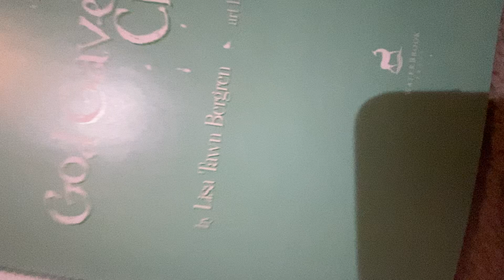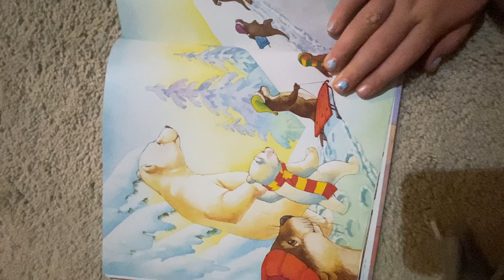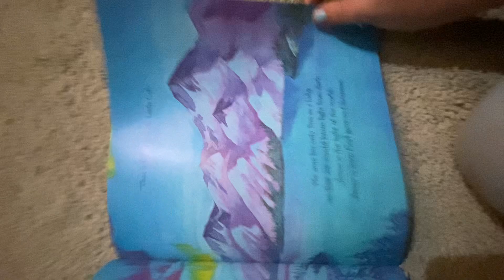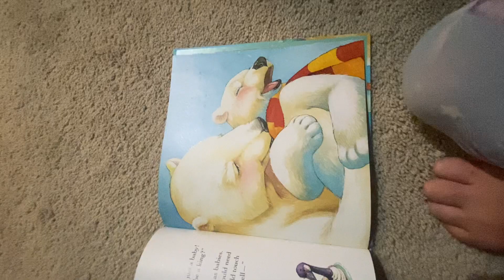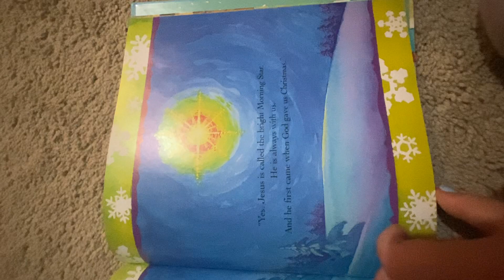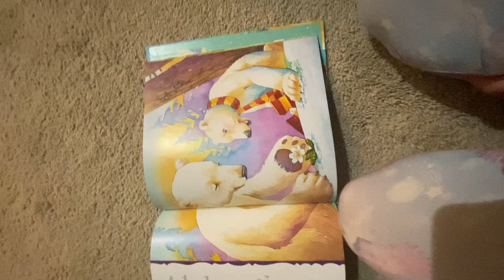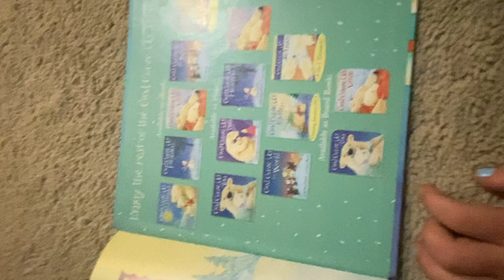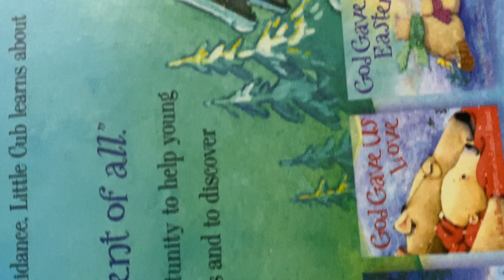November 27, 2020